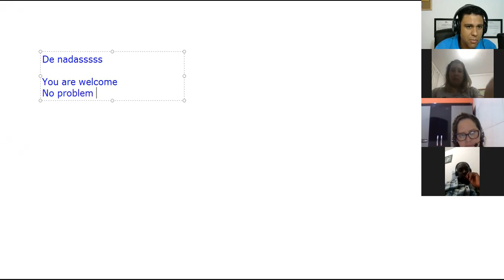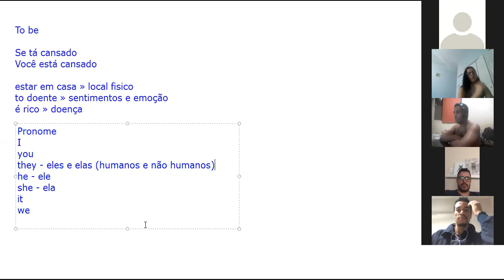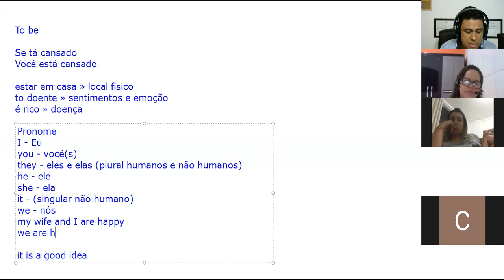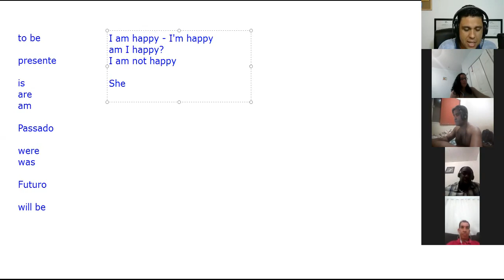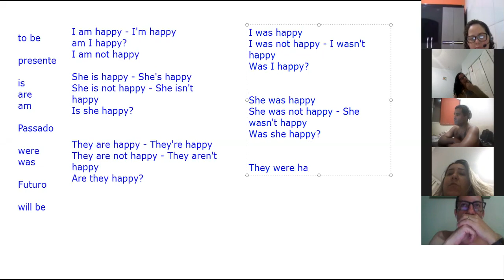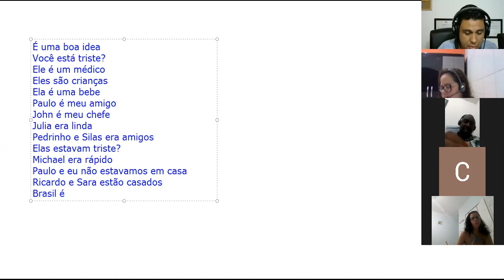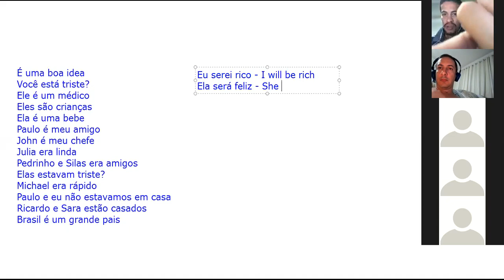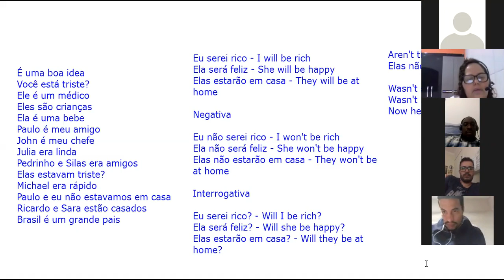Aula 3 - Inglês do Zero [10 Anos de Verbo TO BE em 1 Aula]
Nessa aula eu explico tudo que você precisa saber sobre o terrível verbo To Be.

Quer participar da nossa comunidade e assistir aulas ao vivo?